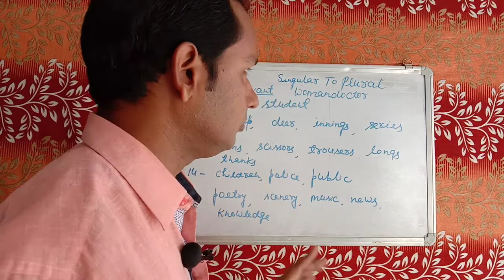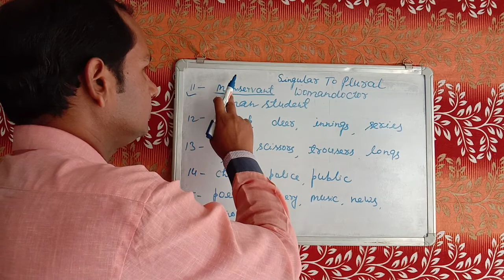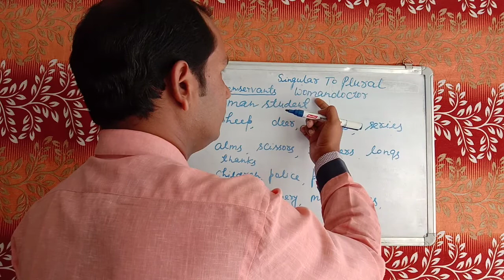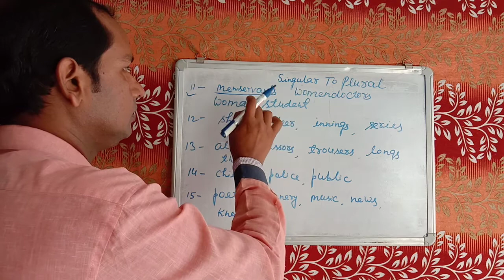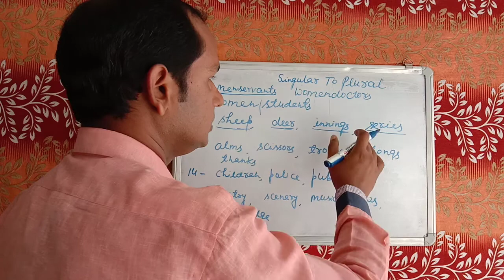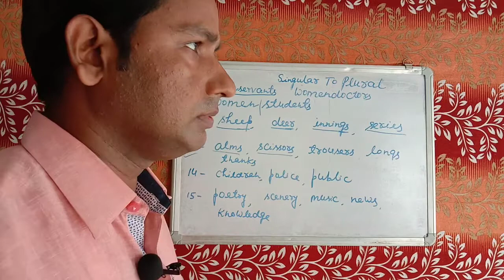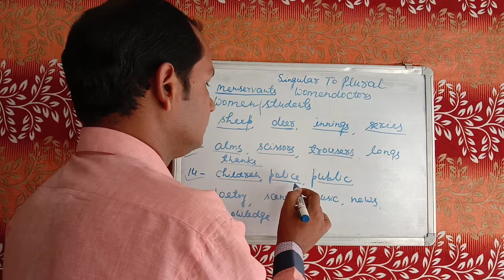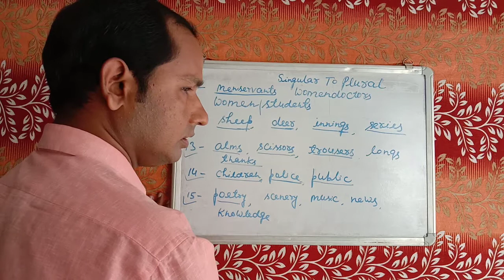How to Change Singular to Plural?